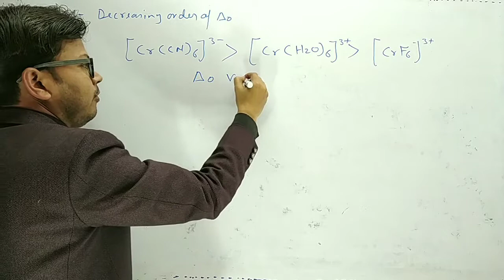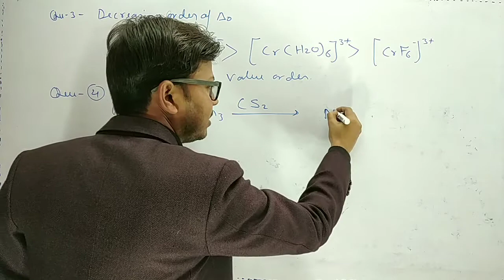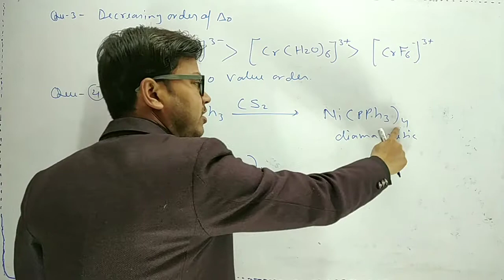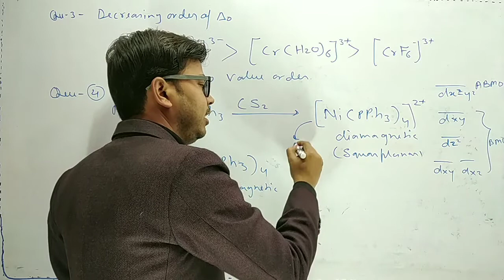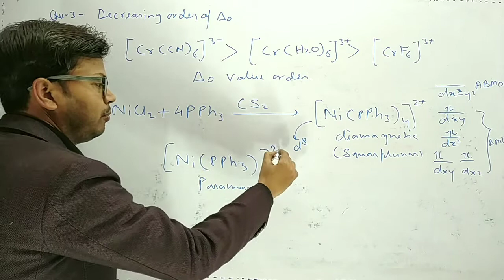GATE 2021 (CHEMISTRY) MEMORY BASED QUESTIONS AND THEIR SOLUTION WITH COMPLETE EXPLAINATION